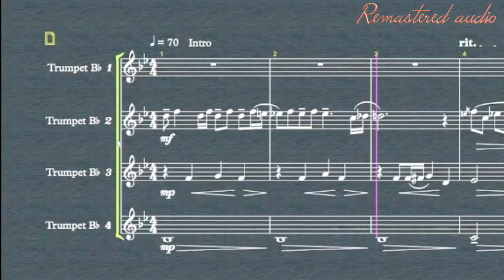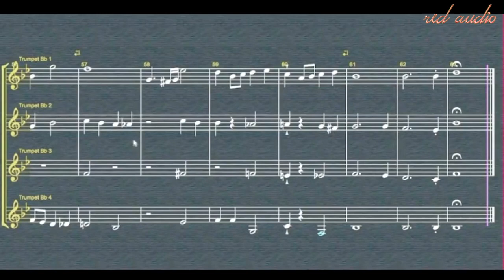Somewhere over the rainbow 4 trumpets Remastered by V.Valerio & P.Trettel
** Remastered Audio 2023 **
go to my blog!
Arrangement for 4 trumpets of the song "Some Where Over The Rainbow",
composer:Harold Arlen
arranged by Valter Valerio and masterfully played by Paul Trettel.
Multitrack recording with real trumpets, Sibelius / Garage band.